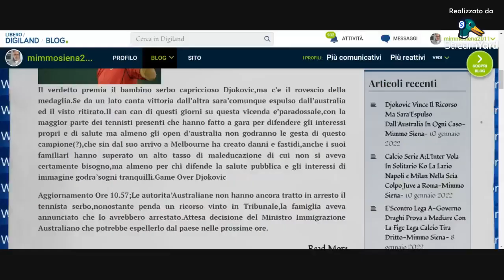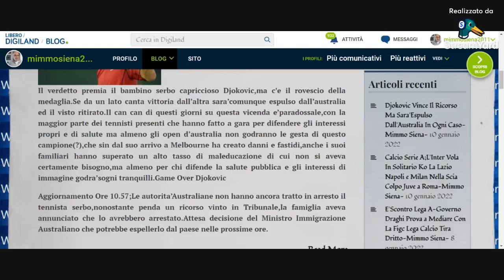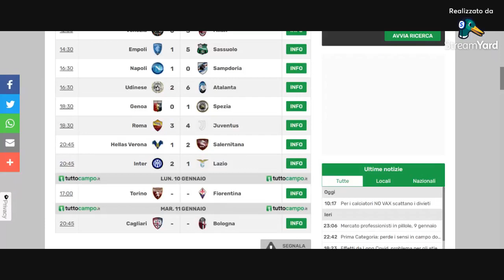Sport 24 Live Lunedi'con Mimmo Siena 10.1.2022